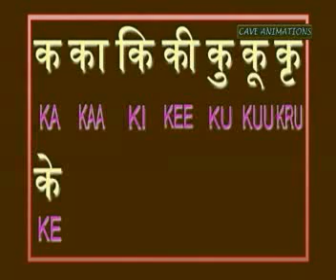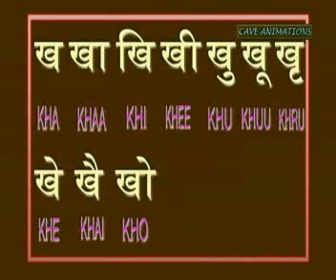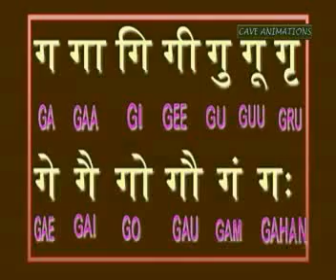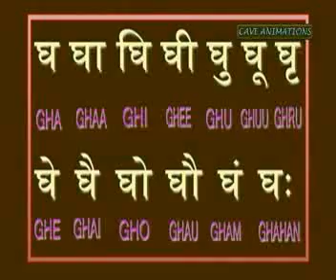Barahkhadi - English - Hindi Basics -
Get all the telugu tutorials, watch and enjoy.Telugu tutorials are our priority.

I have used open source software's to make these topics and I have all the world wide right to use it commercially.images,sounds,voice all are my production and have the complete right.